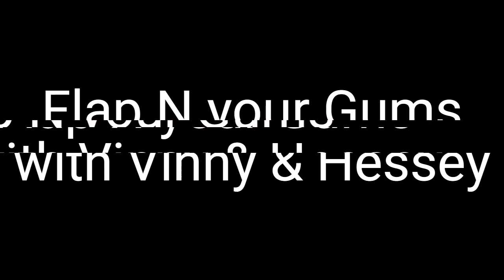Episode 2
Back after Christmas and the New Year. Its 2023. Talk about Christmas the New Year, Disneyland, pepper plants, DIY's